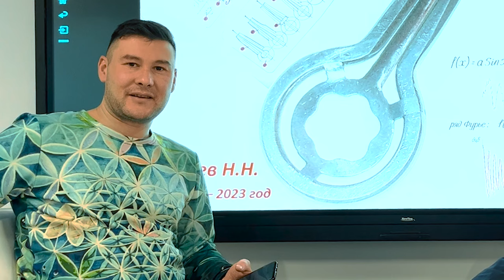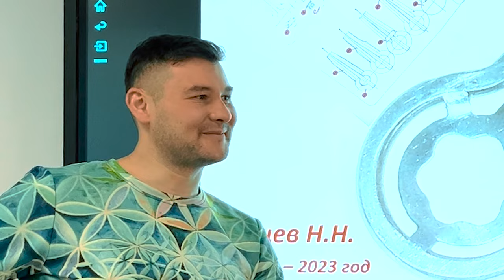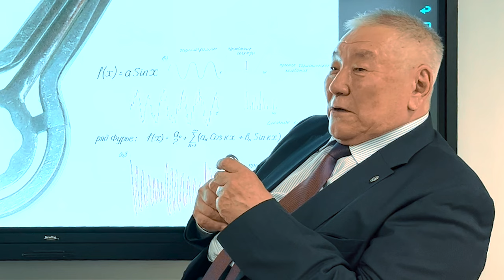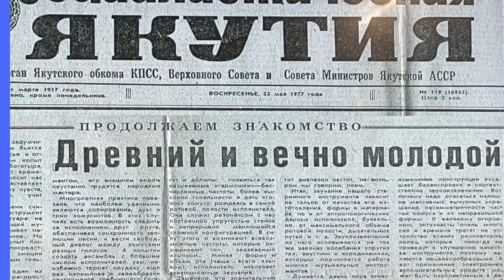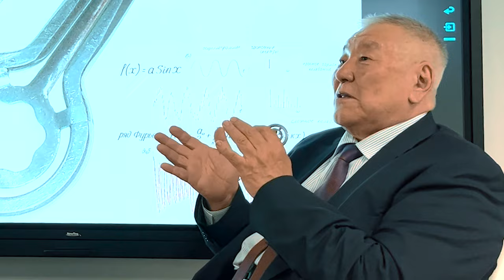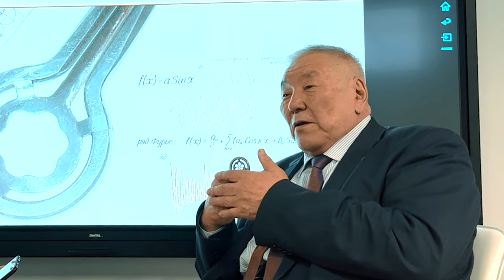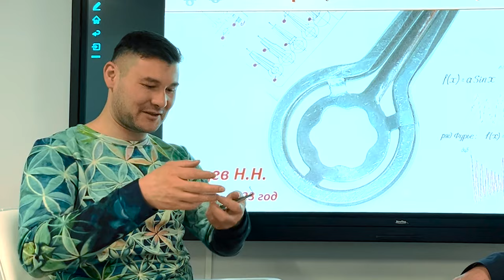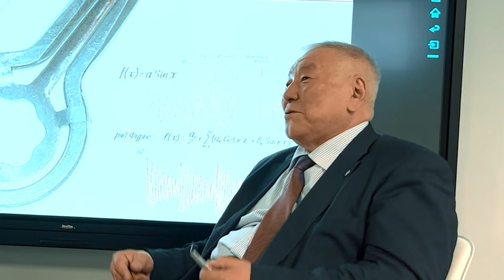ЧТО НАУКА ЗНАЕТ О ВАРГАНЕ | Бурцев Николай Николаевич, ученный физико-математических наук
Интервью с физиком-математиком Николаем Бурцевым: Глубина звука варгана и открытие унтертонов.

В мире науки не перестают происходить удивительные открытия, которые могут касаться самых неожиданных областей. В этом году, когда мы были Якутске, встретились с Николаем Бурцевым, физиком-математиком, который посвятил значительную часть своих исследований изучению физики музыкальных инструментов, и в частности, варгана – древнего инструмента, известного также "хомус" в Якутии, а в Татарстане «кубыз» и в каждой народности по своему.

Варган – это уникальный музыкальный инструмент с тысячелетней историей, который до сих пор окутан множеством тайн. Николай Бурцев рассказал нам о сложной науке, стоящей за кажущейся простотой этого инструмента.

"Суть варгана заключается в колебаниях его язычка," - объясняет Николай. "Когда мы запускаем эти колебания, язычок варгана начинает двигаться с определённой частотой, создавая основной тон, который мы слышим.

Но особенность варгана не только в основном тоне. Николай продолжает: "В процессе моих исследований я обнаружил, что варган способен издавать и так называемые 'унтертоны' – это низкочастотные гармоники, которые звучат ниже основного тона. Это открытие было сделано благодаря точным измерениям частот и анализу колебаний язычка.

Унтертоны были открыты в ходе экспериментов, когда Николай использовал специальное оборудование для анализа звуковых частот. "Это феномен, который ранее не ассоциировался с варганом," - говорит он. "Обычно мы говорим о 'верхних' гармониках, которые звучат выше основного тона. Но унтертоны открывают совершенно новый слой восприятия звука.

Открытие унтертонов может иметь значительное влияние на технику игры на варгане и на создание новой музыки. Теперь исполнители могут экспериментировать с этими низкочастотными звуками, создавая более богатую и глубокую звуковую палитру.

Интересным аспектом унтертонов является их способность резонировать с биоритмами человека. "Унтертоны имеют низкую частоту, которая может воздействовать на лимбическую систему человека, отвечающую за эмоции и настроение," - поясняет Николай. Это объясняет, почему игра на варгане в стиле «Сыыйа тардыы», которая использует эти низкочастотные звуки, может вызывать у слушателей особое состояние, напоминающее транс или медитацию.

Наше интервью с Николаем Бурцевым раскрыло удивительный мир физики в контексте древнего музыкального инструмента. Открытие унтертонов не только расширяет наше понимание варгана, но и предоставляет новые возможности для композиторов и музыкантов по всему миру. Это напоминает нам о том, что даже в самых знакомых вещах скрыты неизведанные глубины, ждущие своего исследователя.

Таймкоды:
00:00 |  Приветствие
00:30 |  Как Николай Николаевич пришел к изучению хомуса
02:50 |  Первый опыт изготовления хомуса
05:20 |  Первые эксперименты и модификации хомусов
07:15 |  Нотированные хомусы
08:20 |  Книга, породившая интерес к научному подходу в музыке
10:05 |  Научная деятельность
10:48 |  Первая научная статья о хомусе
12:45 |  Первый конгресс о хомусе
14:42 |  Миф о том, что хомус издает только одну ноту
17:05 |  Трансовое состояние. Инфразвук, унтертоны, обертоны
19:20 |  Эффект от стиля игры "сыыйа тардыы"
22:25 |  Изобретения Бурцева
23:15 |  Парадокс хомуса
24:40 |  Ильдар играет на хомусе Бурцева
26:50 |  Последователи хомусного дела
27:35 |  Якутские мастера создают хомусы с нуля, добывая метал
32:20 |  Напутственные слова